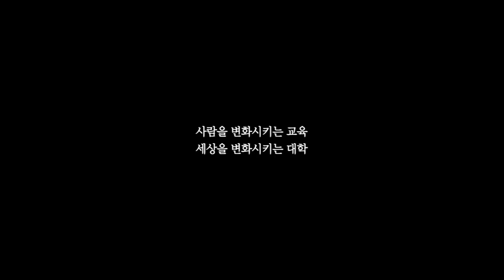봉사로 세상을 변화시키다! - 삼육대학교 GATE 봉사대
찌는 듯한 무더위와 갑작스레 쏟아지는 폭우도 삼육대학교 학생들의 봉사정신을 막을 수 없었다.

삼육대학교 GATE 인도봉사대는 지난 2012년 7월 16일부터 20일까지 인도 남부 타밀시 호솔지역에서 교육봉사, 의료봉사, 건축봉사 등 다양한 봉사활동을 펼치고 돌아왔다.

이 영상은 삼육대학교 GATE 인도봉사대의 5일간의 기록.